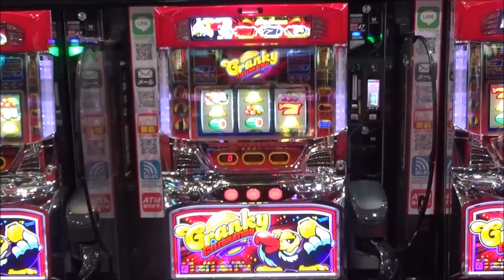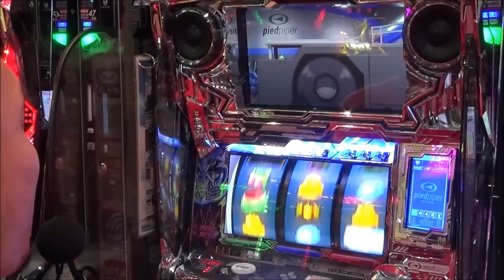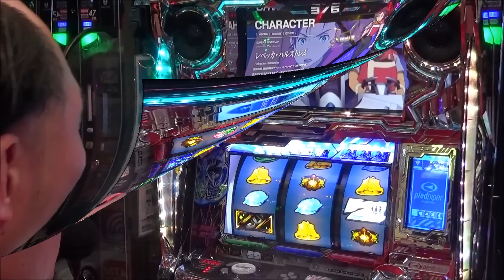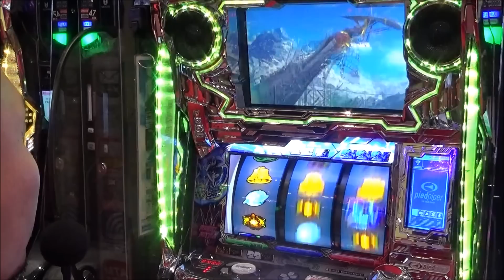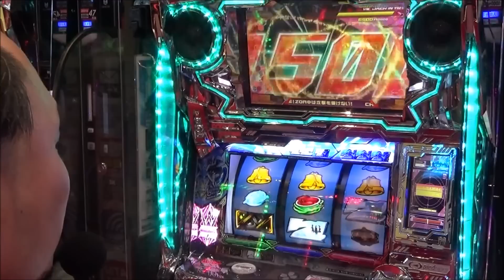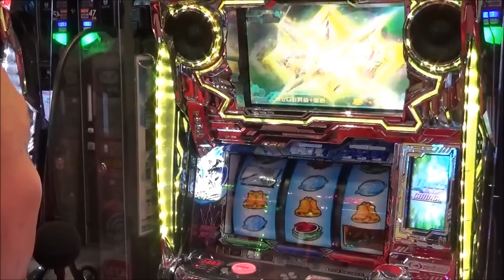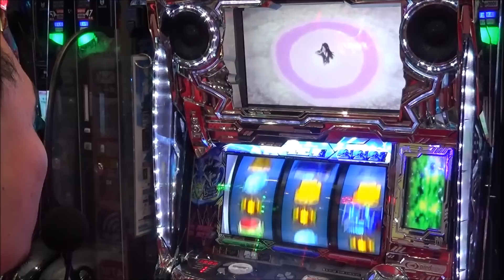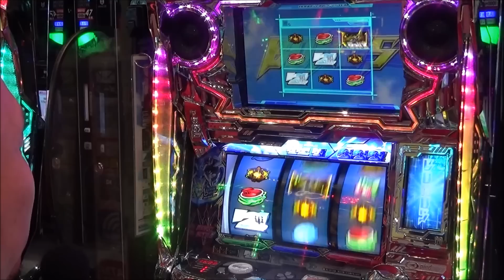エウレカAOの設定６打ってみた！前半戦【中山打ってみた】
エウレカセブンAOの設定６打ってみました！素敵な演出満載です♪